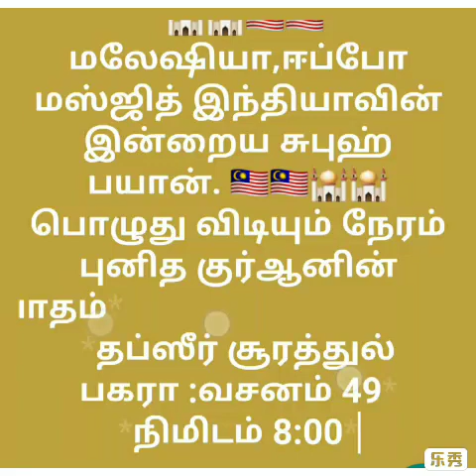ஃபிர்அவ்ன் யார்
Yasir Alim